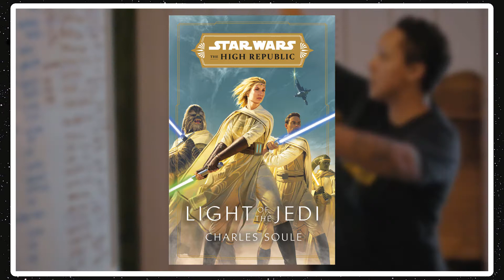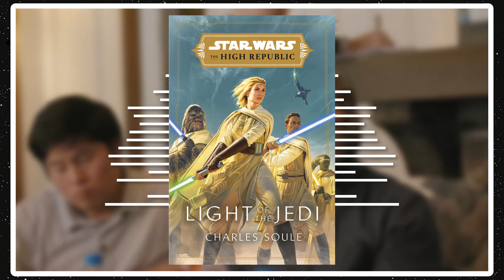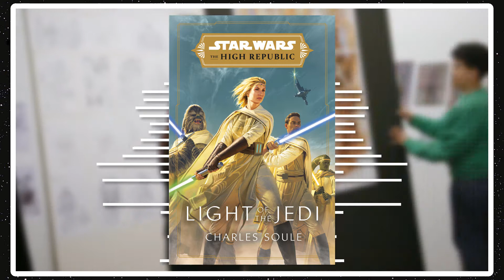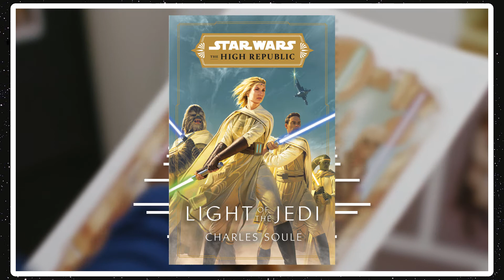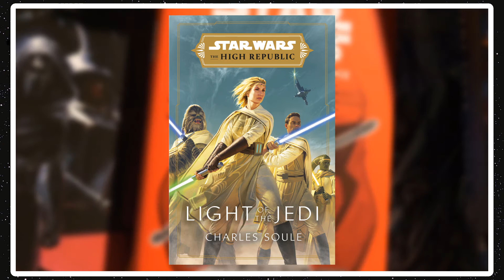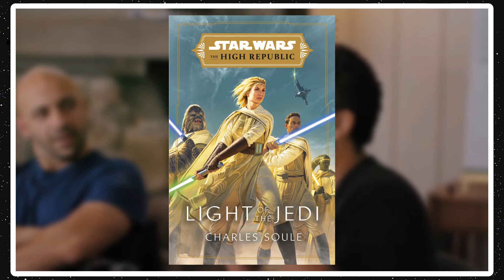Star Wars: The High Republic: Light of the Jedi Chapter One Excerpt Thoughts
Today I give some of my thoughts on the excerpt released of the first chapter of the first High Republic novel Light of the Jedi!